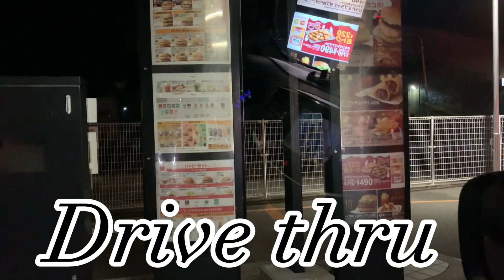McDonald baka naman